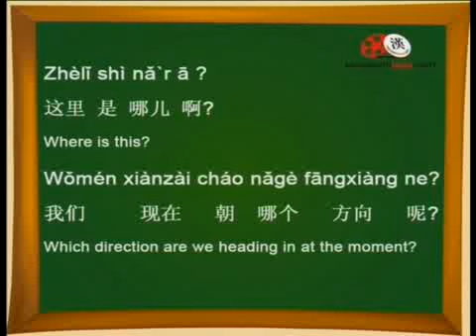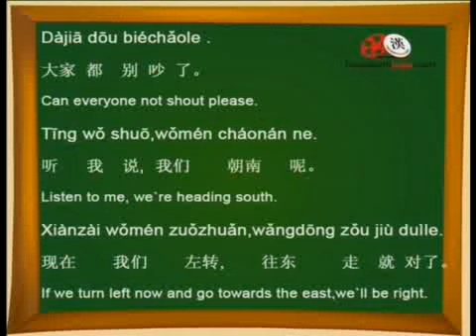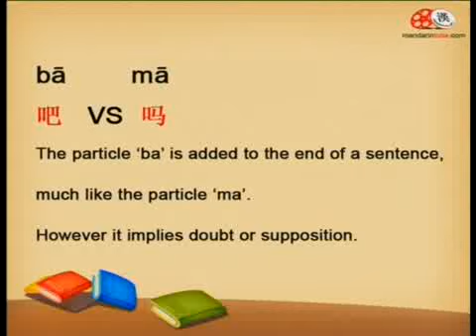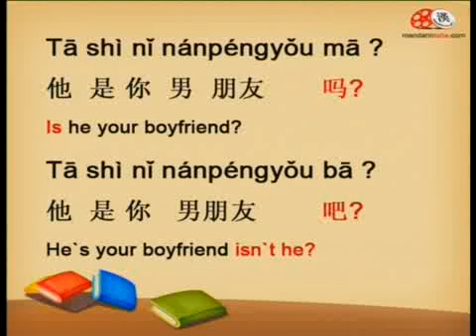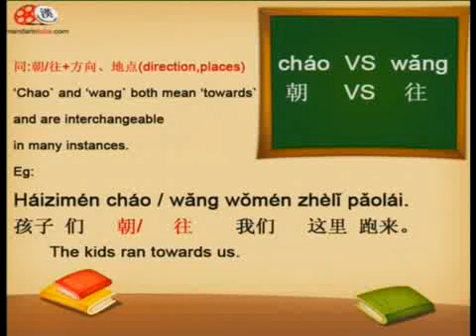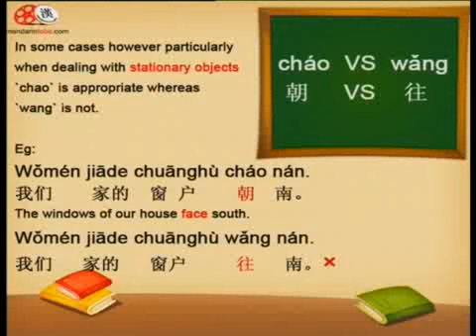"Choosing a Route" talk show in Mandarin Lesson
After watching our humorous videos,you may want to highlight the difference in the grammatical structure of Mandarin and English,here at our understanding video of each course,coupled with teachers` analysis and explanation for more language structure and tips through lively examples,you can get it all.